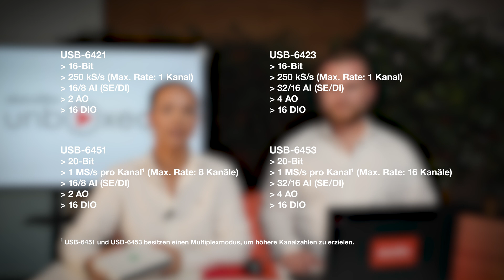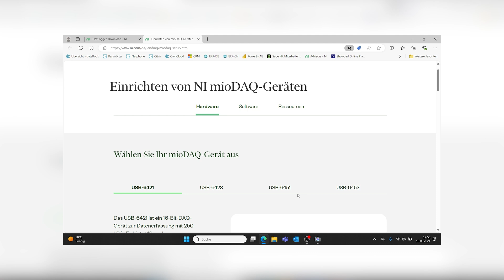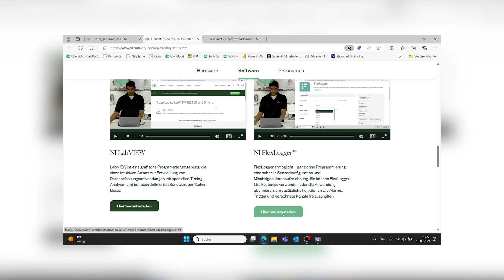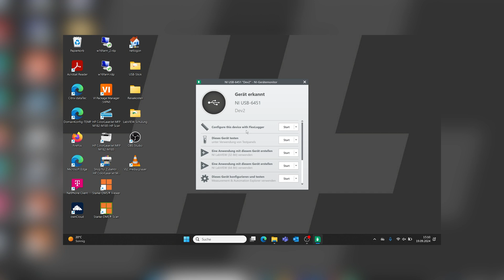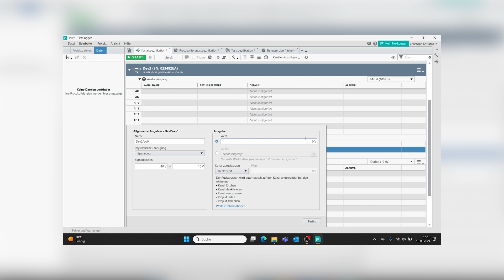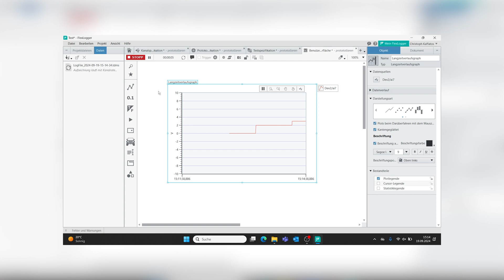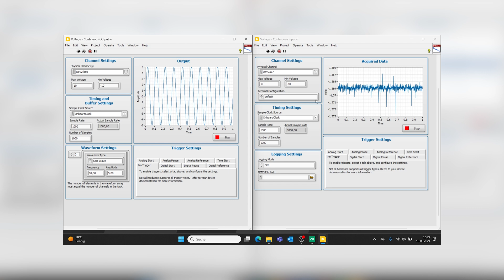Die neue mioDAQ-Serie von NI - dataTec unboxed.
In der neuen Ausgabe von "dataTec unboxed" stellen wir Ihnen die neue mioDAQ-Serie von @NIGlobalYoutube  vor.

"dataTec unboxed" ist die Video-Serie von dataTec für Produktvorstellungen und Neuigkeiten aus der Mess- und Prüftechnik.

Sie wollen persönliche Beratung am Telefon, am Bildschirm, oder vor Ort?  Kontaktieren Sie uns

0:00 Intro/Begrüßung
0:10 Vorstellung des mioDAQ
1:40 Lieferumfang
2:15 Inbetriebnahme
3:21 Demo mit FlexLogger & LabVIEW
8:10 Montage
8:21 Fragen & Beratung